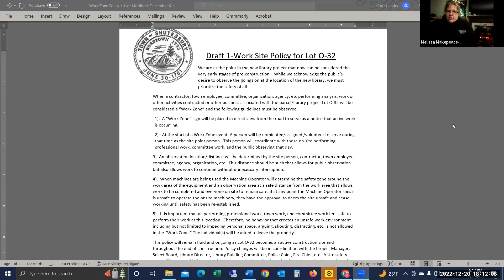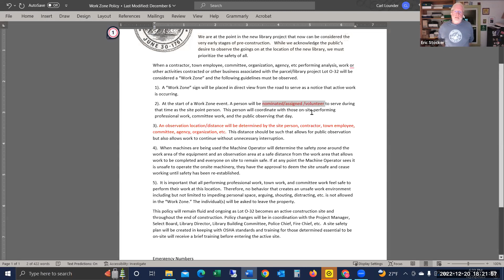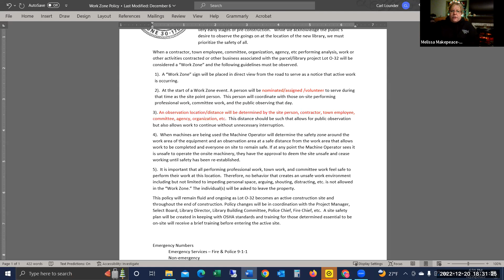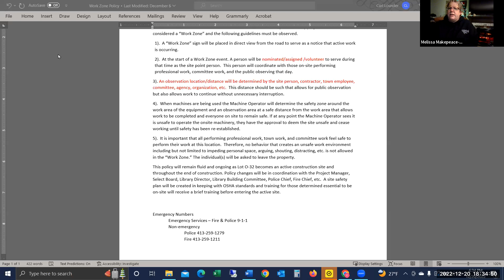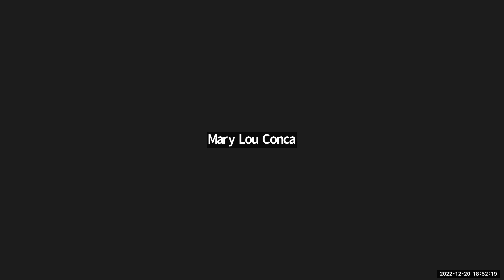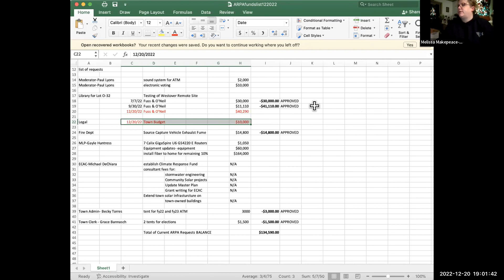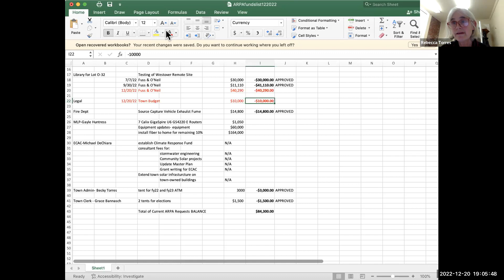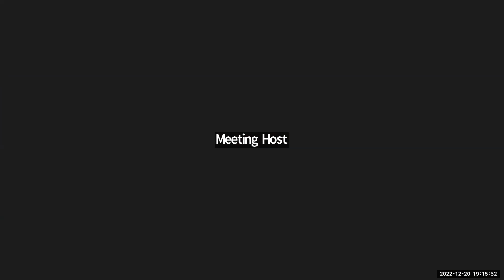Shutesbury Selectboard 12/20/22